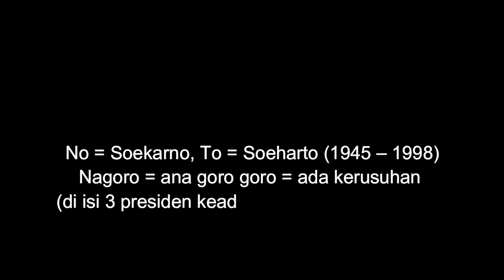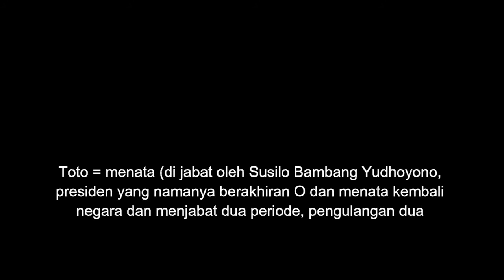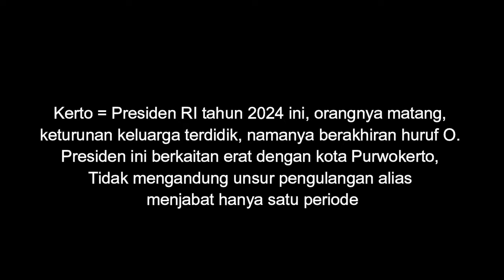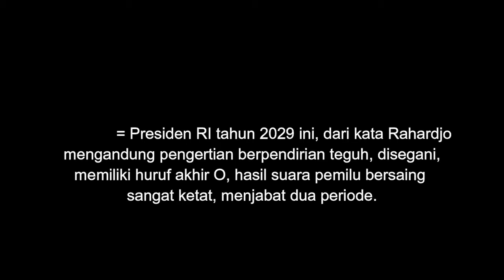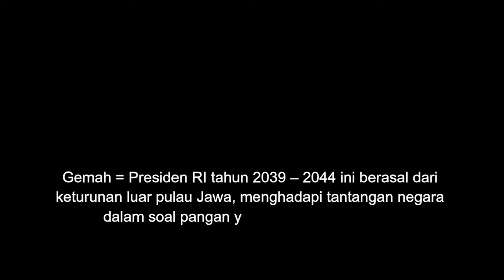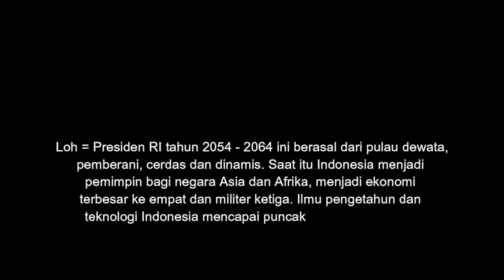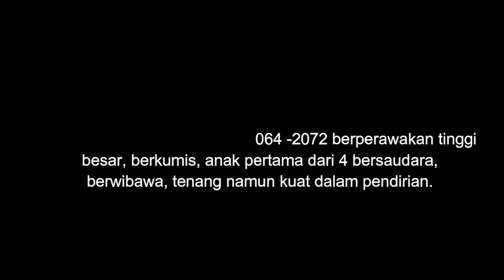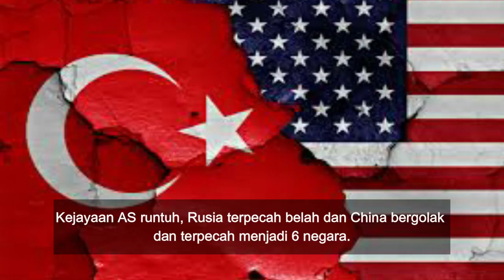PRESIDEN RI 2024 - 2070: ramalan nasib Prabowo, Anies, Ganjar, Cs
Yang mana jagoanmu? Prabowo, Anies, atau Ganjar. Nih Kepo elit: Ramalan si Mbah, percaya ya musyrik gak percaya tetep asik, kepo kepoin aja bro ramalan capres atau presiden RI tahun 2024 hingga 2070. ANDA AKAN  TERKEJUT lihat hasil ramalan dari bukan peramal, bukan cenayang, bukan indigo, bukan dukun sakti, bukan time traveler, tidak misteri, tidak seram tapi ganteng.